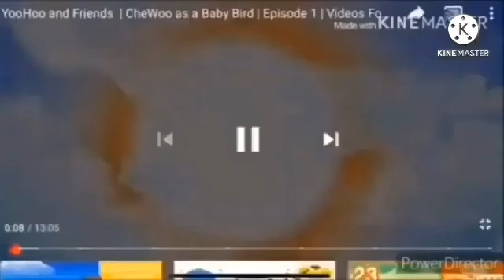We're Going To The Downride Add Round 10